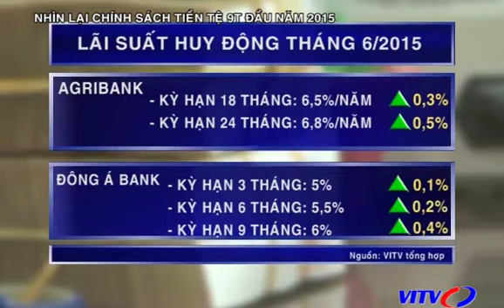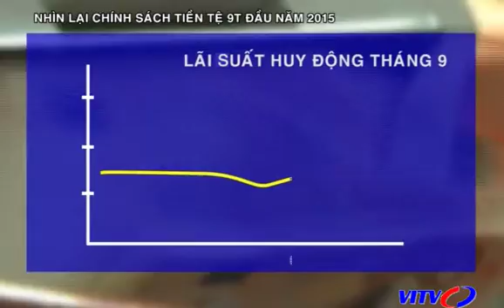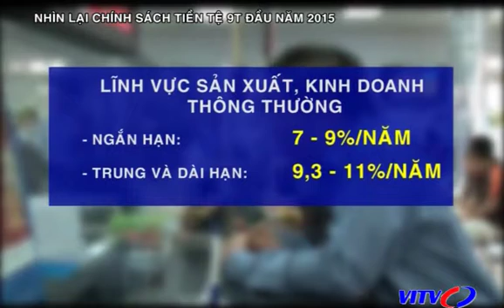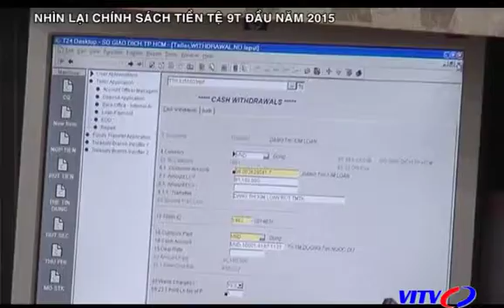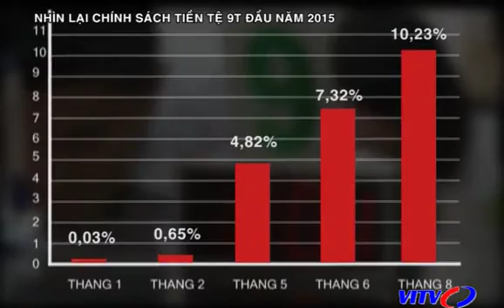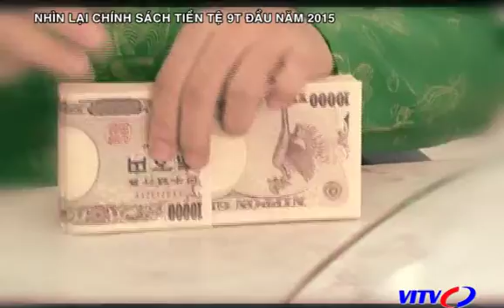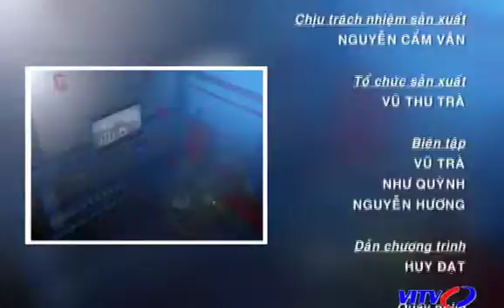VITV - Tạp chí ngân hàng - Nhìn lại chính sách tiền tệ 9 tháng đầu năm 2015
VITV - Tạp chí ngân hàng - Nhìn lại chính sách tiền tệ 9 tháng đầu năm 2015 phát sóng 20:45 ngày 28/09/2015